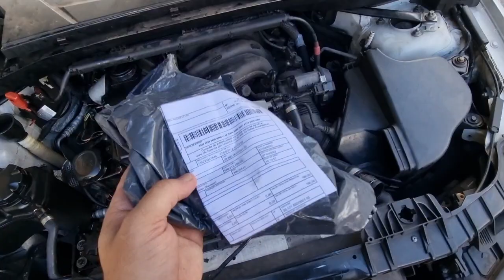RADIADOR BMW 120i LIMPEZA